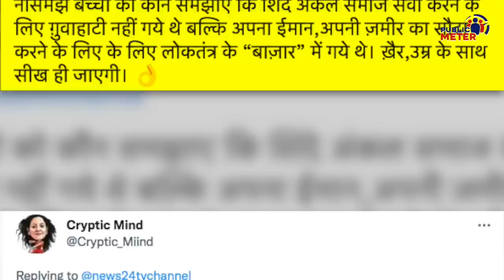Maharashtra CM Eknath Shinde की मुंह पर लड़की ने की ऐसी बेइज्जती! Kumkum Binwal Analysis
An innocent girl told the new Chief Minister of Maharashtra, Eknath Shinde, that if I also go to Guwahati and help the flood victims, then I too can become the CM. After that, this video went viral on social media and people trolled Eknath Shinde.